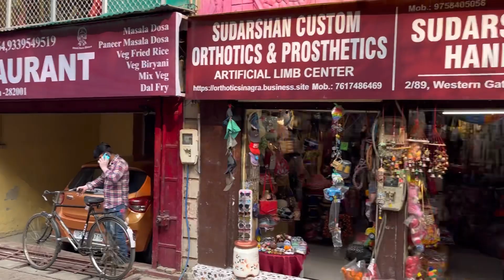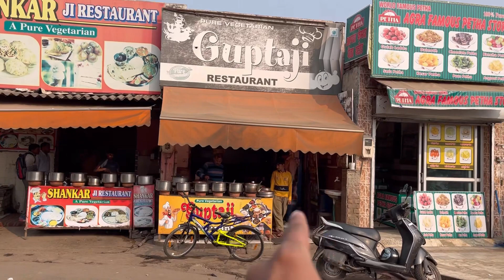Delhi to Agra trip Full information || delhi to Agra By Train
In this video I have share all the moment of my agra trip..
How I went to Agra.. For What I went.. What I did there.
Each and Everything.. so have a look and Enjoy..